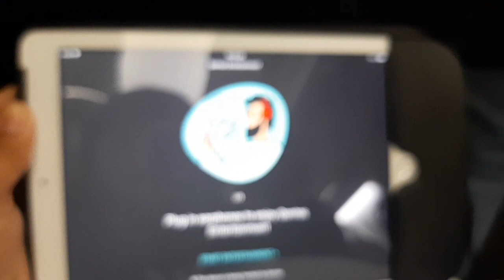QANTAS AIRLINE QF20 SUPER YUMMY FOOD...😋😋😋